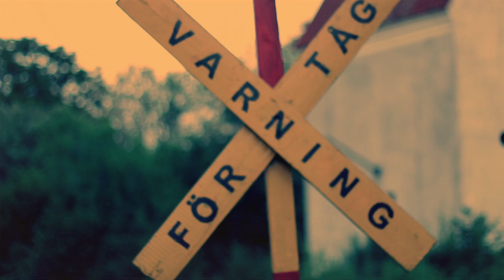Me & The 9 - Randler (Original Song)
I wrote this song a couple of months ago when I was still at songwriting school. The song means quite a lot to me. It's mostly about going to that school, trying to maintain focus on what you're doing right now, and what meaning things I've accomplished hold specifically to me, and not to others.. Haha, I realize it may sound a little bit jumbled/vague, but it was a lot of fun to record it, both the music and the video! :D

Lyrics:

The audience is leaving, or pehaps just fell asleep
ignoring all the footprints I've laid out for them to see
you seemed to linger a little longer than the rest
but now you're dreaming with the others, with pines in your chest

Up the hill then further up, don't hurry back down
trying to get familiar with another level of ground
dragging out the moment to last another night
until it's long enough that the shore is far away and out of sight

I'm bending the future as far away from west as I can
the upper hand is overrated, you can have it, keep it, save it, 'cause it's wasted on my tired arms

I'll pick three stones up from the ground as I go
name the first one after you, name the other two after hope
'cause you are not this, this was mine
it's been built from the ground by me and the nine

I'll read between the lines of what I've done here to myself
I'll read silently, so quiet, I'll read under my breath
I'll gladly sit without you, count the stories on my own
meaning isn't measured by something being told

Cleaver things I thought of saying, now I think of weighing other options, today comes not that often
never sing in means of waking up the sleeping, dreaming dull ones